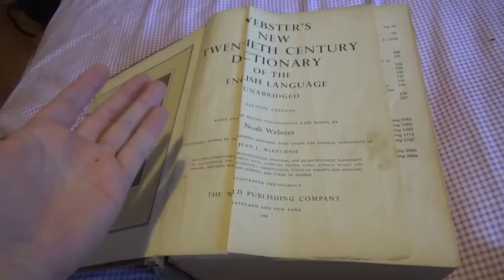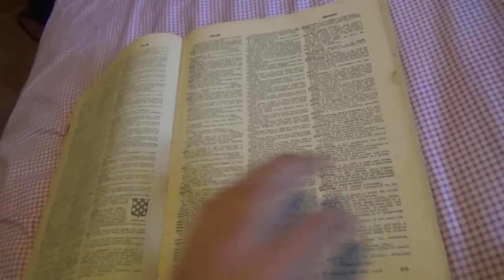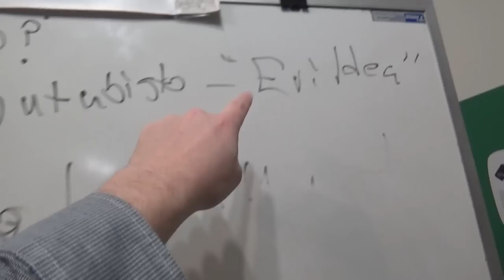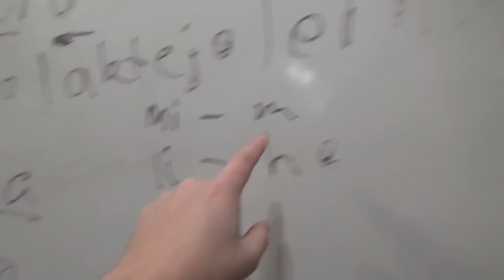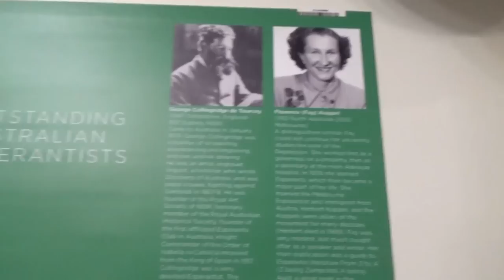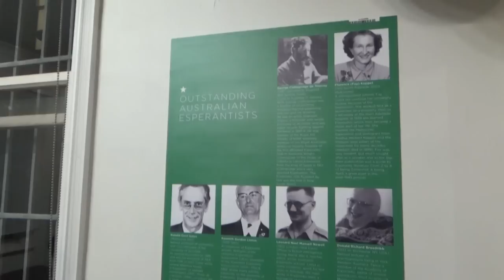Mi instruas Esperanton en la Esperanto-domo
En ĉi tiu videoblogo, mi instruas Esperanton en la Esperanto-domo kaj ankaŭ mia frato partoprenas en la leciono.